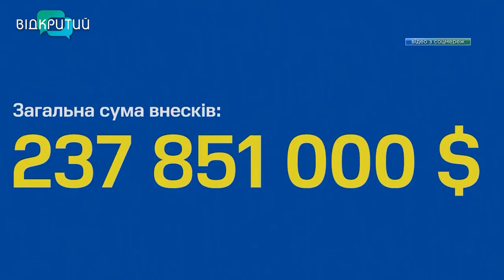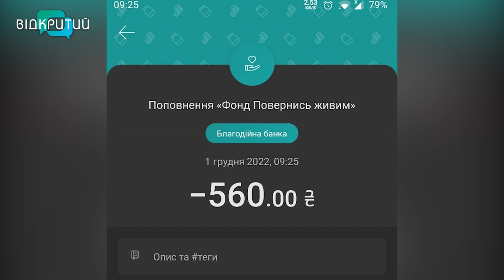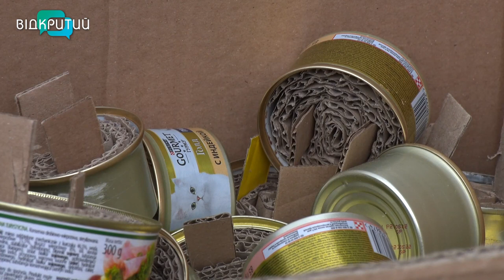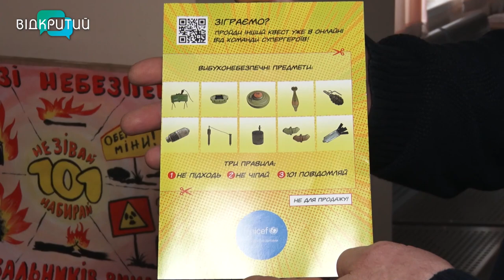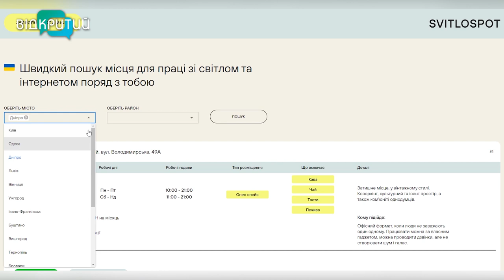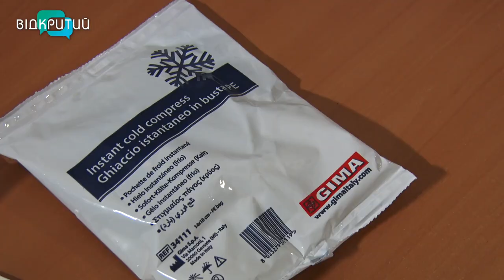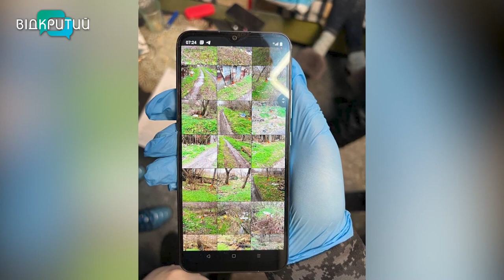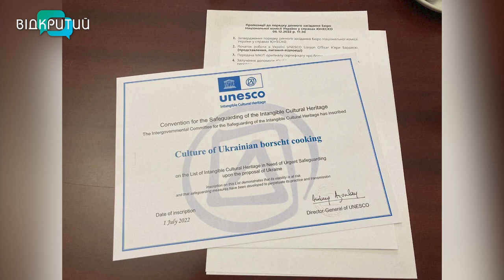Новини OPEN NEWS від 9 грудня 2022 року 20:15